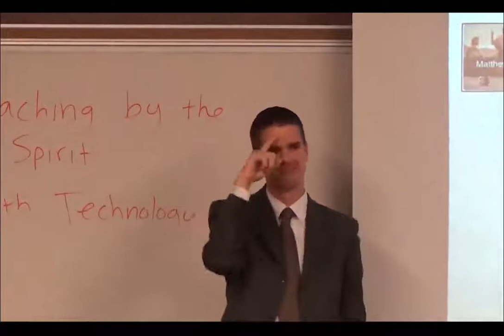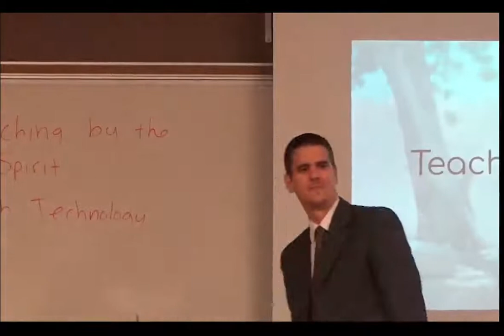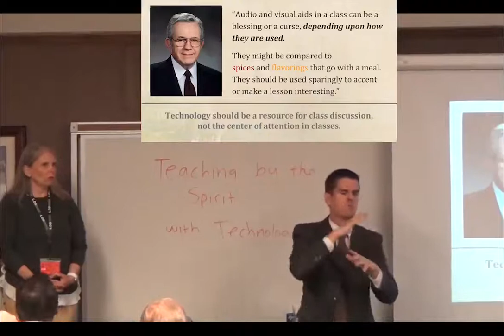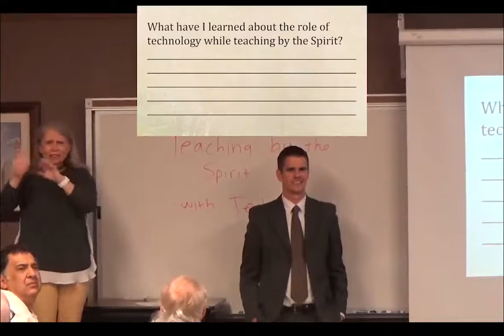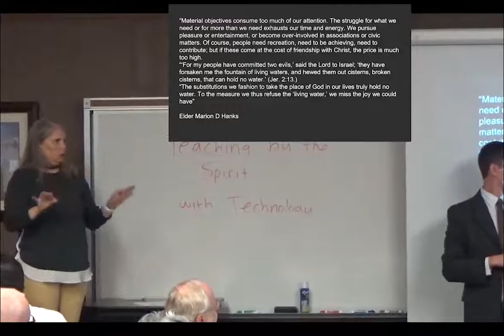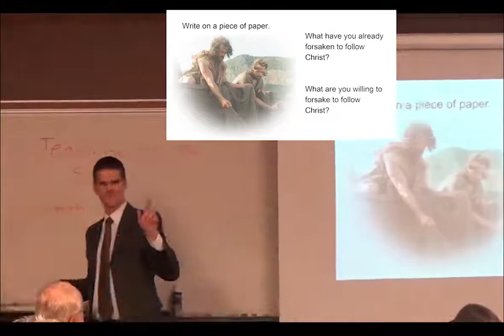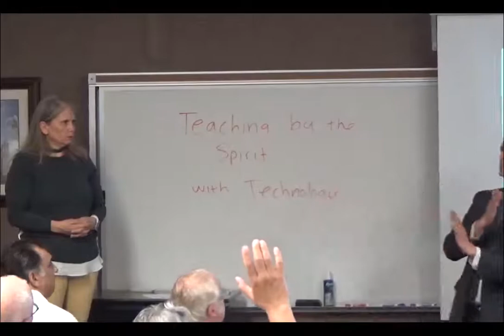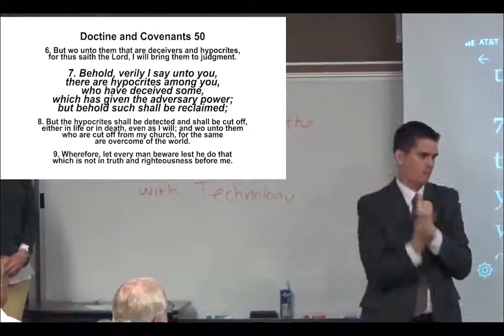Teaching by the Spirit with Technology - Stephen Peterson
1.What have I learned about the role of technology while teaching by the Spirit?
2.What will I do differently in using technology in the NEXT lesson I teach?

Marianne is a SODA (Sibling Of Deaf Adult) and grew up in Riverside, California. Her oldest sister, Melissa Phoenix, graduated from California School for the Deaf - Riverside in 1994. Marianne and her family attended the ASL branch in Riverside while she was growing up. In 2006, she started attending college at CSUN and then later moved to Utah and married her future husband Stephen in 2012 while he finished his schooling. They now live in Fremont, California with their three daughters who keep them extremely busy and on their toes. Marianne is currently the Fremont ASL Branch Relief Society President and keeps involved in meeting and making friends with all the members in her branch.

Stephen is Deaf and grew up in St. George, Utah. He served his mission during 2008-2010 in the San Diego and Riverside ASL branches. After his mission, Stephen attended Utah Valley University and received his Bachelor’s degree in Mathematics in 2015. He then went on to Utah State University in Logan, Utah and received his Master's degree in Deaf Education in 2017. Stephen completed two educational internships and then got hired on as a teacher at the California School for the Deaf in Fremont.

One unique thing about Marianne and Stephen is that they were married on leap year (February 29th).